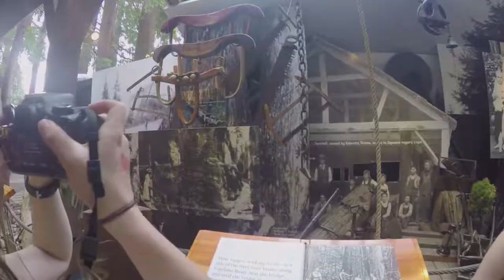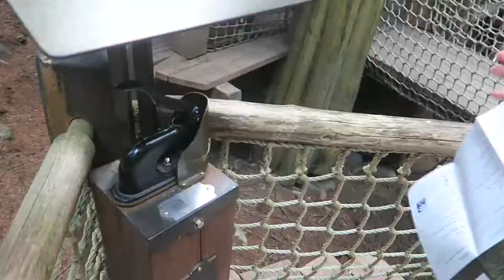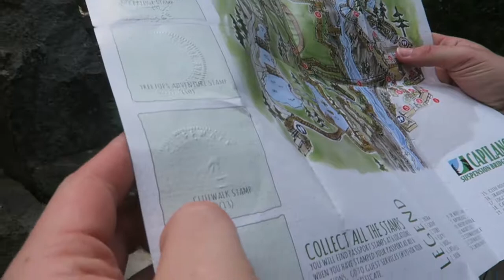Capilano Suspension Bridge! 2018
We visit the Capilano Suspension Bridge in Vancouver BC up in Canada!  Scary bridge in Vancouver British Columbia.